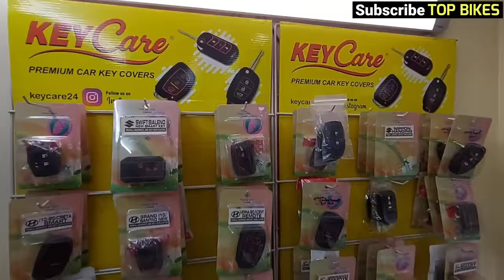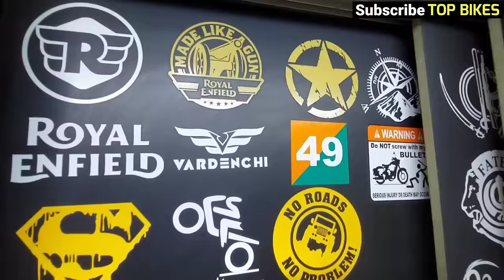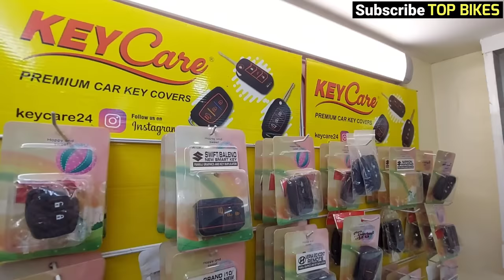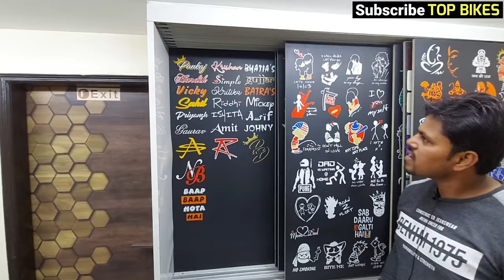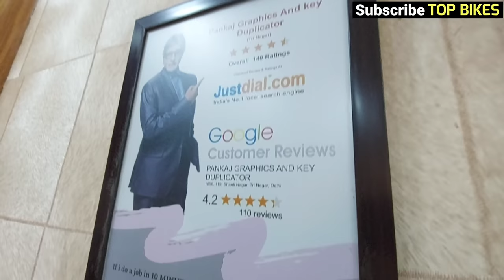FLIP KEY for BIKES, SCOOTY & CARS | Stickers, Tags, Decals Modification